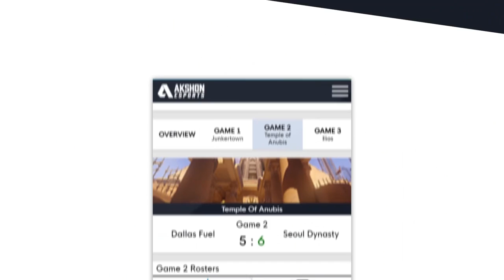New York Excelsior vs Philadelphia Fusion | Overwatch League Highlights OWL Stage 2 Week 3 Day 3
This Overwatch gameplay highlights the New York Excelsior versus the Philadelphia Fusion from the third day of Week 3 Stage 2 in the Overwatch League Season 1.

The Overwatch League features the best players in the world, including Dallas Fuel's Taimou, EFFECT, Seagull, Seoul Dynasty's Ryujehong, Miro, London Spitfire's Birdring, Profit, among others.